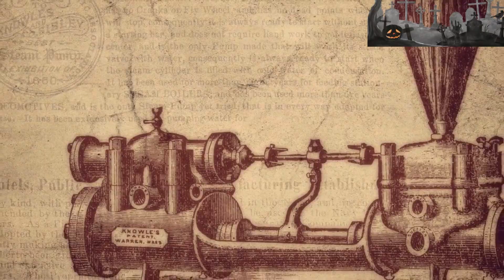Unbelievable True Crime: The Tragic Tale of Blanche Monnier's Captivity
Delve into the shocking true story of Blanche Monnier, a woman held captive in darkness for years by her own family. Discover the secrets, the scandal, and the aftermath that rocked 19th-century France. 🕵️‍♂️💔